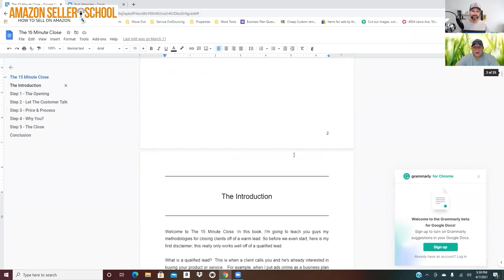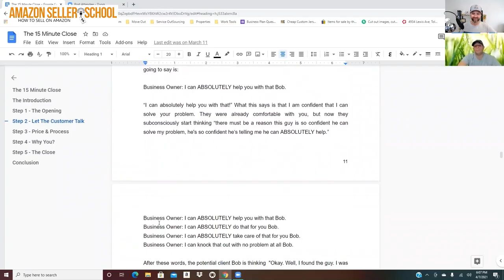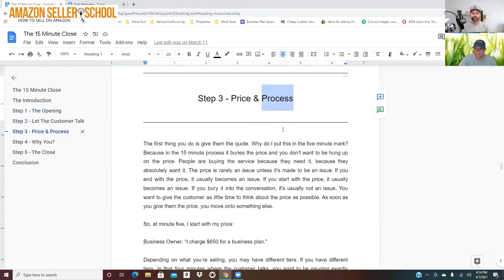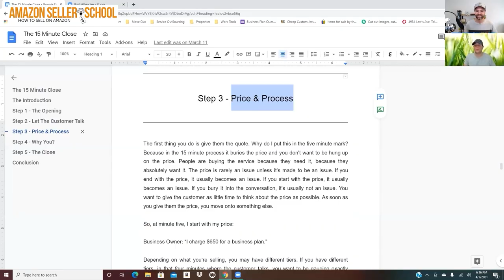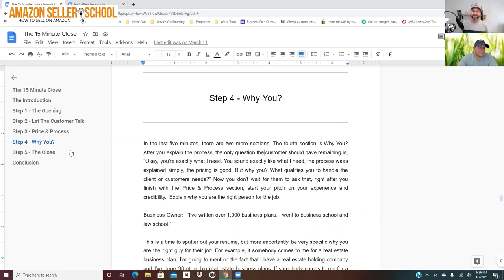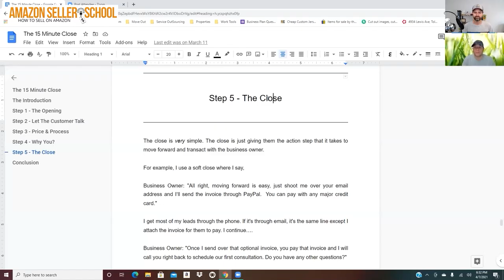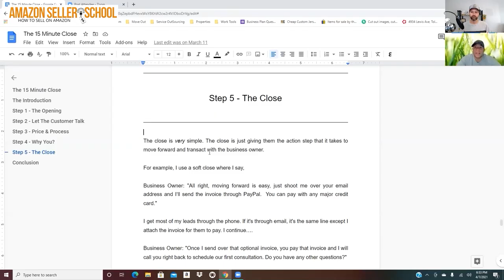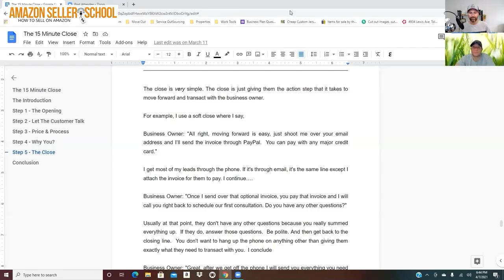Mastering Sales for Amazon Sellers: The 15-Minute Close with Nicholas Coriano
Amazon Sellers, are you ready to transform the way you close deals? In this episode, Nicholas Coriano walks us through The 15-Minute Close, his proven process for closing sales faster and building lasting relationships. Learn how to "get your prospect comfortable, listen to their problems, and solve them" in a way that sets you apart.

This episode covers everything from relationship-building with suppliers to understanding the value of active listening. Nicholas teaches you how to approach warm and cold leads, streamline negotiations, and close deals that matter.

👉 Close deals in 15 minutes with Nicholas's five-step process
👉 Learn how to create lasting supplier relationships
👉 Understand why follow-ups are key to trust and credibility
👉 Use active listening to identify pain points and offer solutions

Whether you’re a seasoned Amazon seller or just starting out, this episode has the tools you need to take your sales game to the next level. Don't miss it!